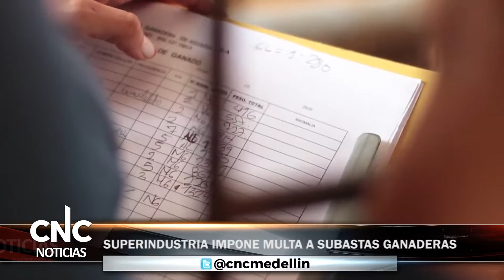CNC Noticias - Superindustria impone multa a subastas ganaderas